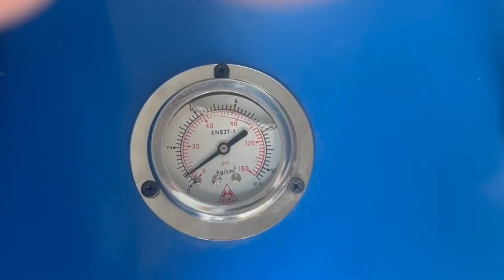SALT SPRAY CHAMBER